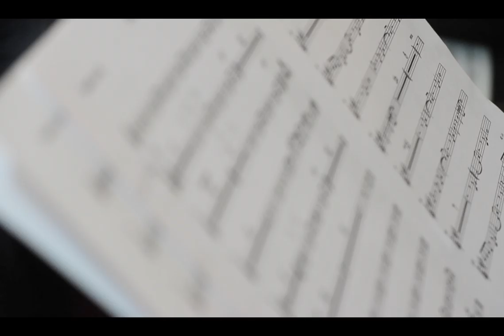Black Jacks "En Vivo desde el LUNARIO DEL AUDITORIO NACIONAL"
Dir. Ramses Pérez  @pixellarte